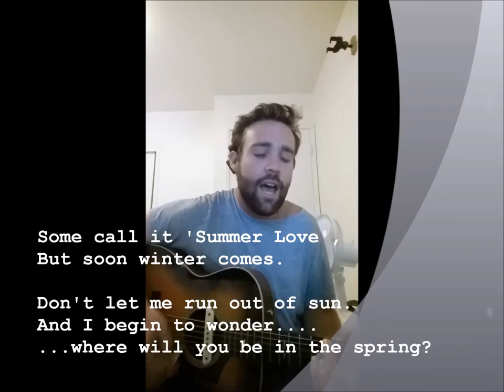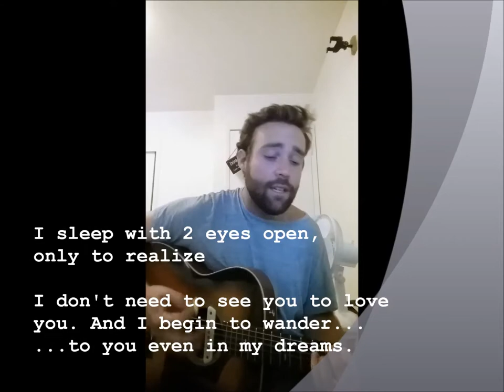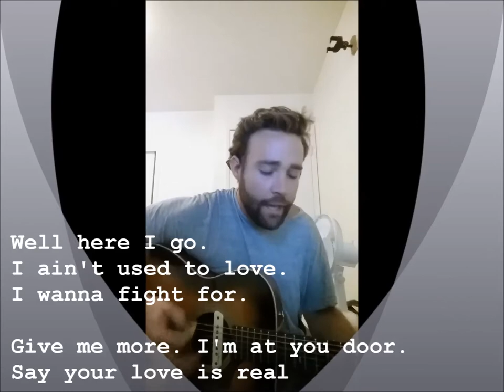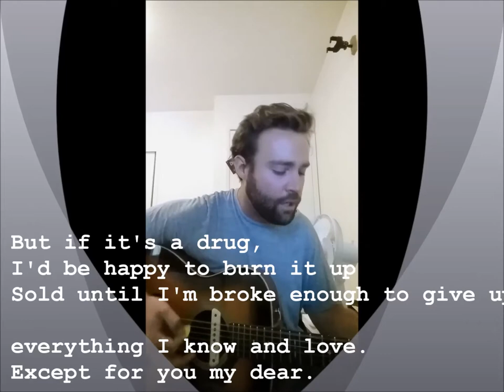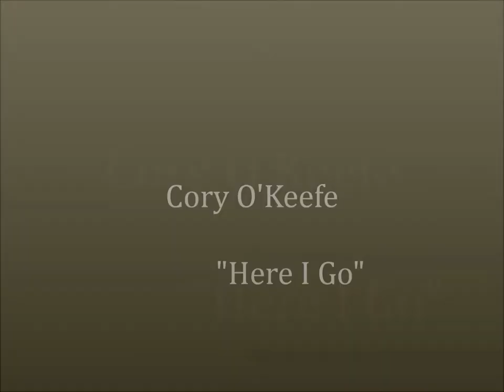Cory O'Keefe - Here I Go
Here's one that's quite a bit more upbeat/positive than yesterday's. It's also the most recent one I've written. Rock on!

Here I Go:

Were just commoners,
But it ain't common love.
Darlin' just say the word.
And I begin to run to you.

Some call it summer love,
But soon winter comes.
Don't let me run out of sun.
And I begin to wonder - where will you be in the spring?

 Already trying to see how to get you next to me again.

 Already trying to find a way to make you mine, and make you stay.

You could save a life,
Or just join mine.
Darlin', they're the same kind.
And I begin to fall for you.

I sleep with two eyes open.
Only to realize, I don't need to see you to love you.
And I begin to wander to you even in my dreams.

  Here I go - I ain't
  used to love I wanna
  fight for, Give me more.  I'm
  At your door. Say your love is real

  But if it's a drug, then I'll be happy,
  to burn it up. Sold, 'til I'm
  broke enough to give up everything I,
  know and love. Except for you my dear,